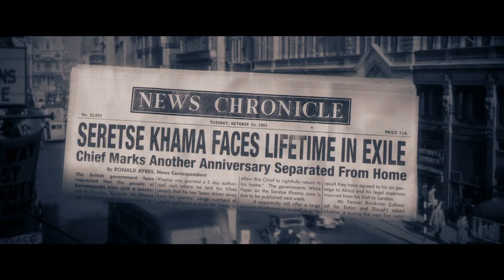A UNITED KINGDOM | Legacy I Featurette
A UNITED KINGDOM is the true story of King Seretse Khama of Botswana (David Oyelowo) and Ruth Williams (Rosamund Pike), a white woman from London, which caused an international uproar when they decided to marry in the late 1940’s just as apartheid was being introduced into South Africa.  It was a decision that altered the course of African history.